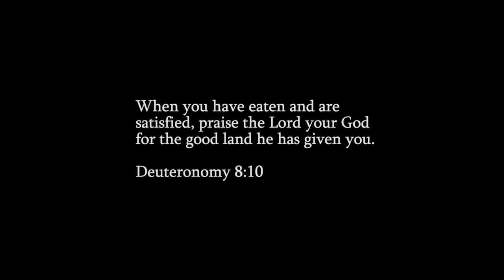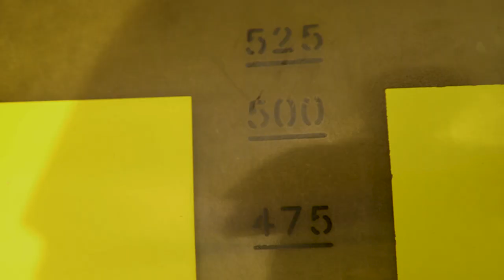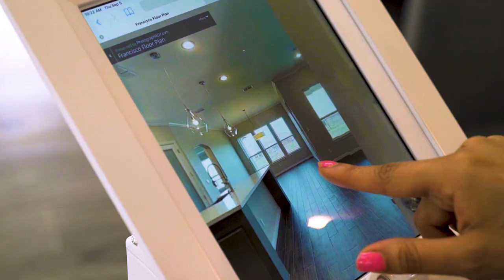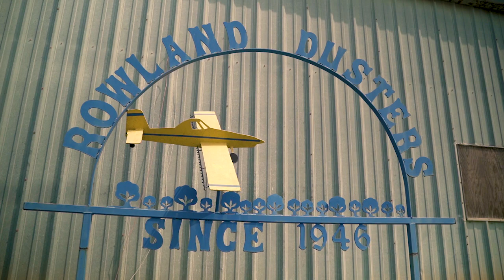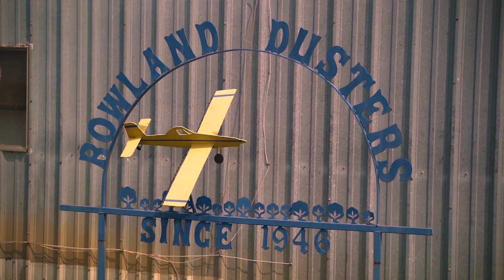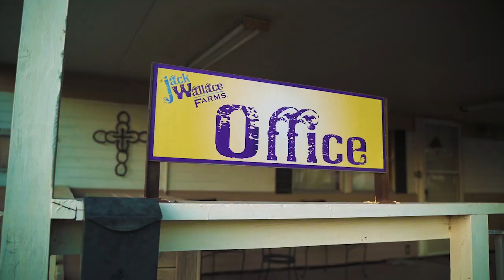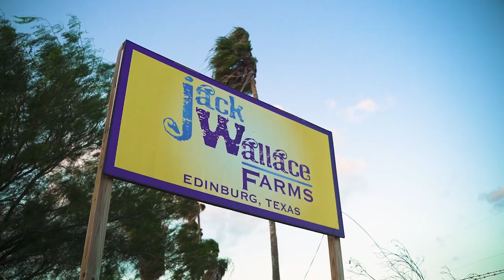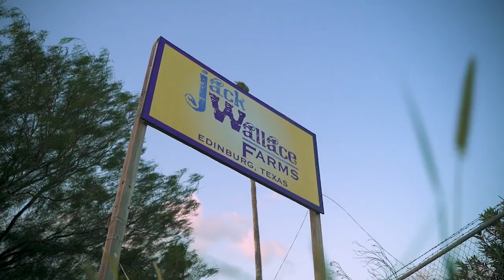Crop-dusters and Farming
Crop Dusting in the Rio Grande Valley